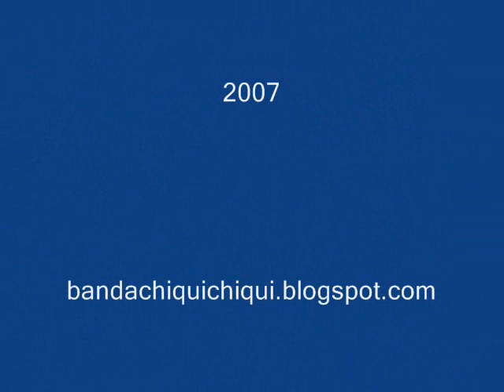jugo de piña y otros menjurgues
En otro de esos chivos.Quedara en el recuerdo(por dicha)...